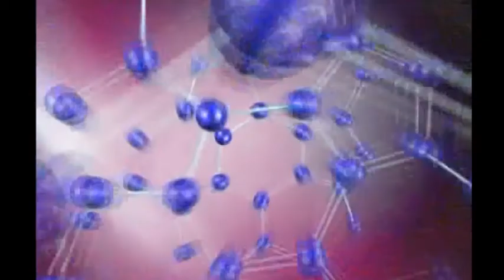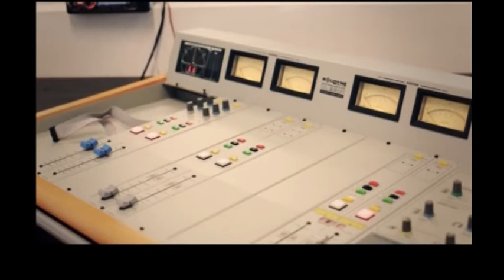1 en Cien nº 232 1/4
Sección Autoría: Estuvimos junto al artista tucumano Sebastián Vaca, quien nos presentó sus obras. La visita nos inspiró, por lo que decidimos lanzar la convocatoria "Nombrá la obra y así será tuya", una divertida propuesta para despertar su creatividad. Para participar, debe ingresar al Facebook y colocar ME GUSTA en la fan page EL VACA y ME GUSTA en la fan page ARQUITECTURA UNO EN CIEN. Una vez allí, debe colocar su propuesta de nombre debajo de la imagen de la obra en cuestión. Si su propuesta es la seleccionada, se gana el cuadro original enmarcado para decorar sus espacios. El arte vernáculo y una propuesta para seguir apoyando el trabajo de los creativos locales. Participe.